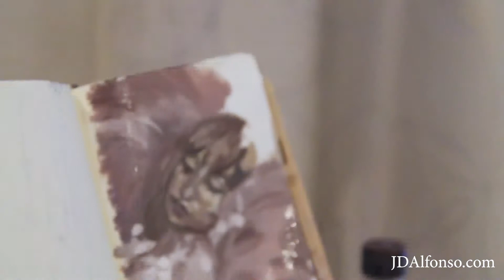Oil Painting Portrait Process Study - Oil Painting in Moleskine Time-Lapse | JD Alfonso Art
Oil Painting Portrait Process Study - Oil Painting Time Lapse
Just doing a quick portrait study demo, in oil paints in Moleskine. I was focused on color harmony and rhythm. Hope you like it and enoy!